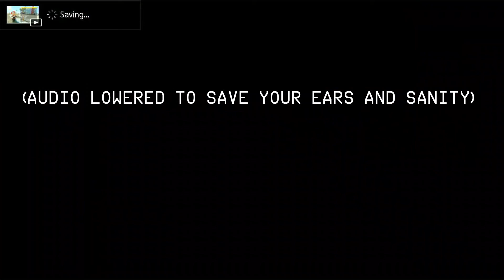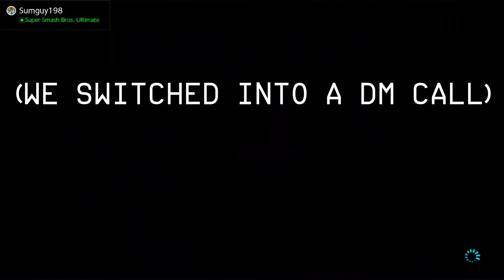We bundled home & auto insurance in Mario Kart 8 (Session with Scyhigh #2)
Oh yes, ScyHigh really do be liking that Home & Auto insurance. And yes, this episode still contains offensive jokes.